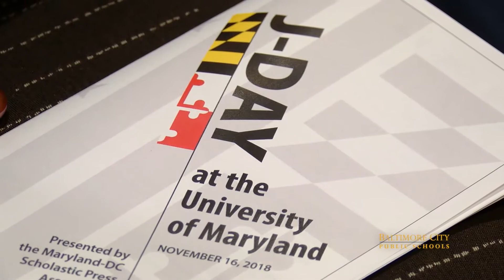Media team checks out School of Journalism at University of Maryland